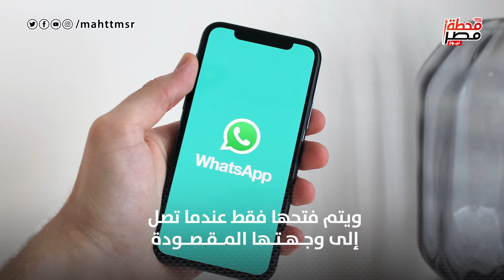تقرير جديد يكشف تجسس الواتساب على رسائل المستخدمين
تقرير جديد يكشف عن تجسس واتساب على رسائل المستخدمين.. عبر التعاقد مع أكثر من 1000 موظف متمركزين في مكاتب بمدن أوستن وتكساس ودبلن وسنغافورة

تقرير: اية ممدوح
مونتاج: عبدالرحمن محسن